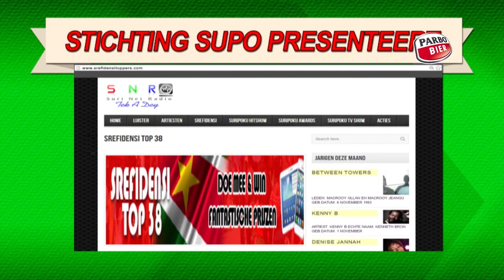Suripoku TV Show 17 November 2013